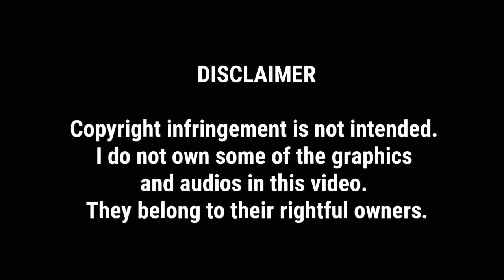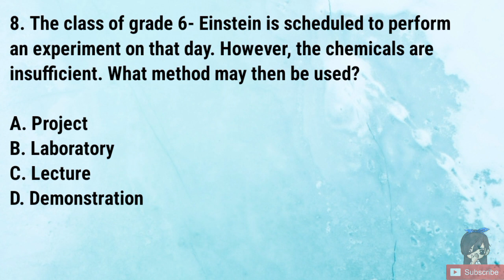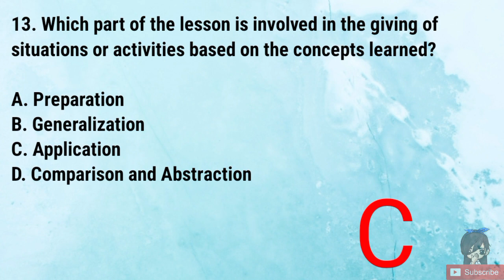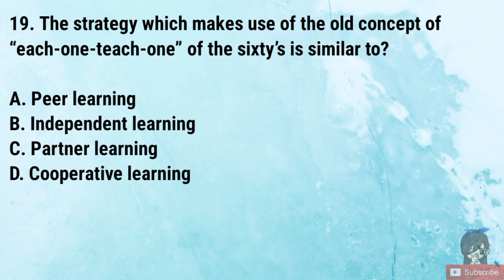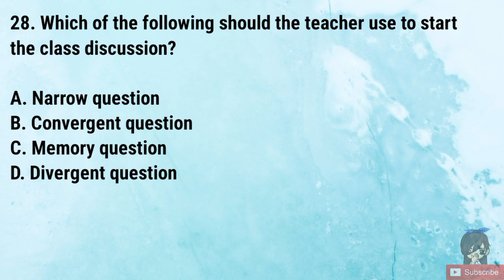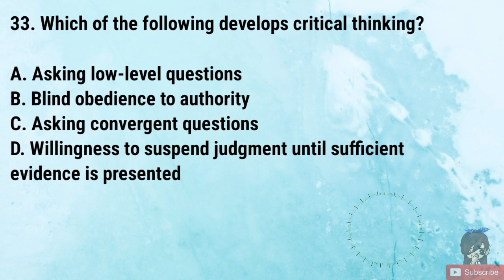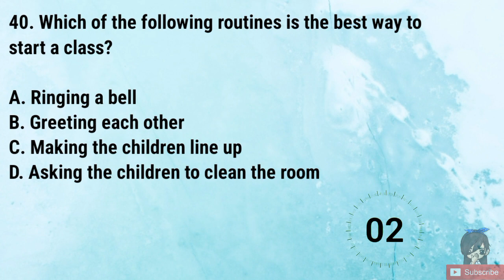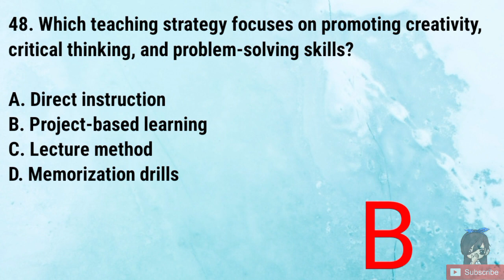Prof Ed | Methods and Strategies of Teaching | LET Reviewer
Study because by failing to prepare, you are preparing to fail. Our goal here is to pass and top the board exam!